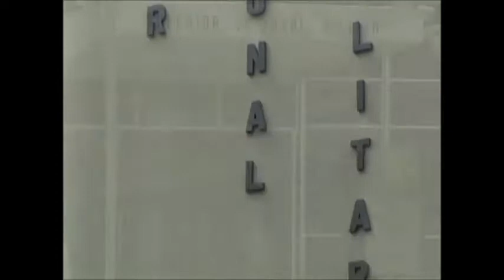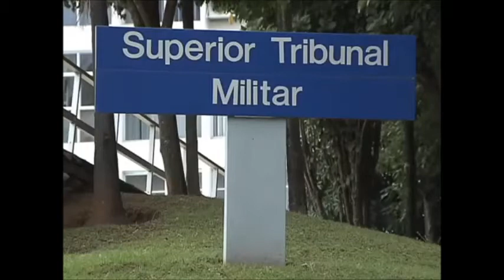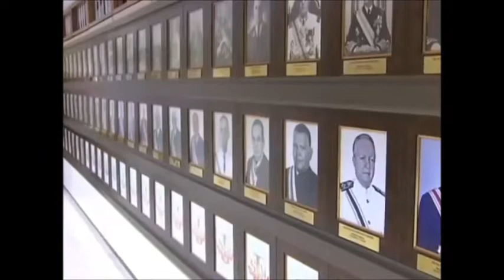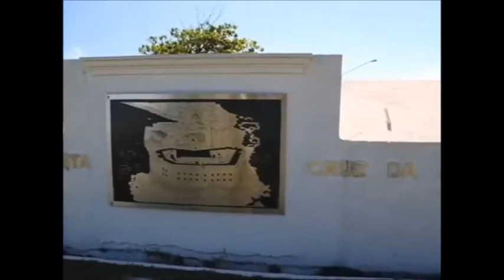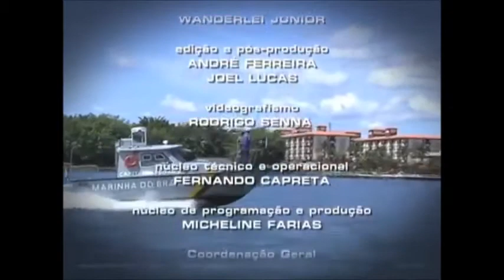Repórter Justiça faz especial sobre Justiça Militar Federal e Forças Armadas